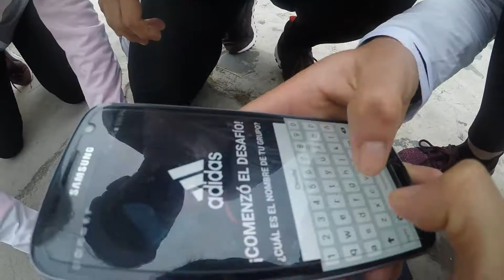ALL TERRAIN EXPERIENCE: TRAIL RUNNING EN PERÚ | COLCA |100% RUNNER |CORRER COMO UN PROFESIONAL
Vanna Pedraglio, embajadora de adidas y coach profesional, nos cuenta cómo se vivió

El All Terrain Experience, organizado por adidas, se llevó a cabo el sábado 14 de octubre, alrededor del Valle del Colca, y participaron destacadas personalidades del deporte y las artes